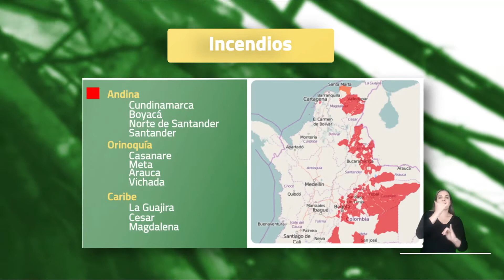Pronóstico del tiempo - Noche viernes 24 y madrugada sábado 25 de diciembre 2021